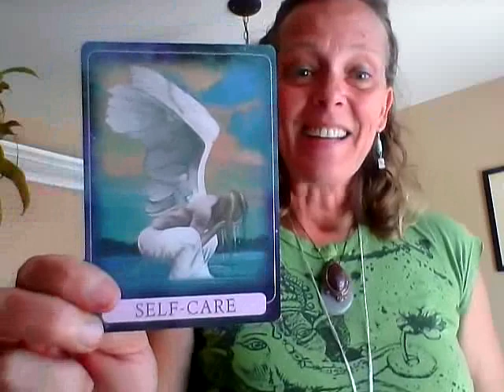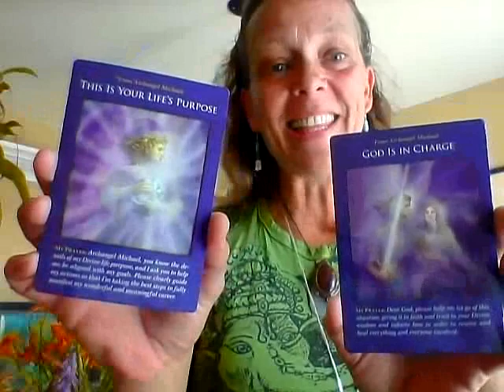Weekly Intuitive Heart Guidance with Lisa - July 13 - 19, 2014